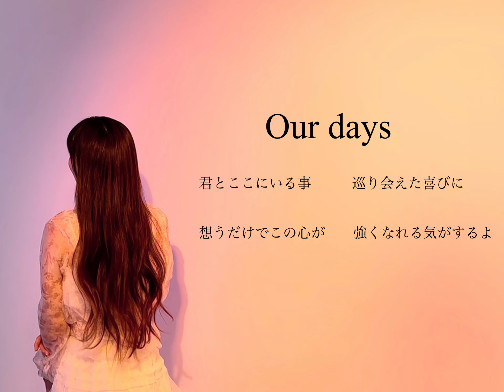彩音 _2024.07.20『Our days』配信スタート！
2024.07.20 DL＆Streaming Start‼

New Digital Single『Our days』
『Our days』
作詞・作曲：
編曲：